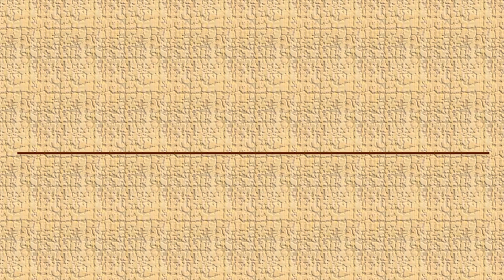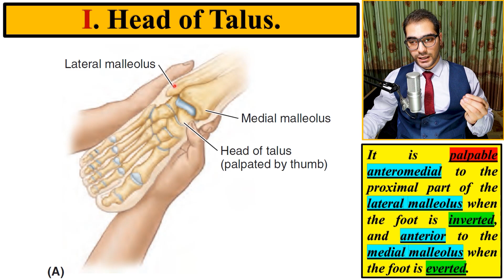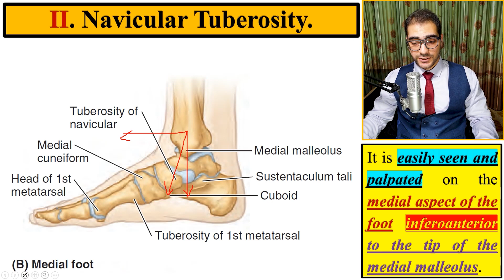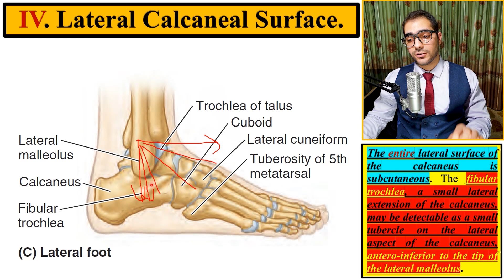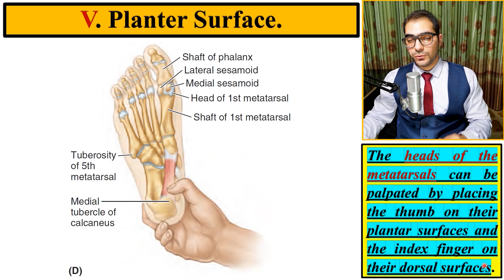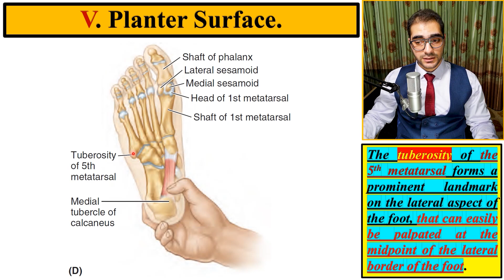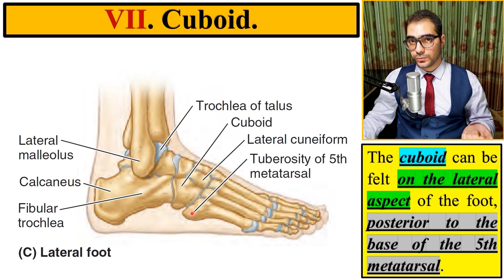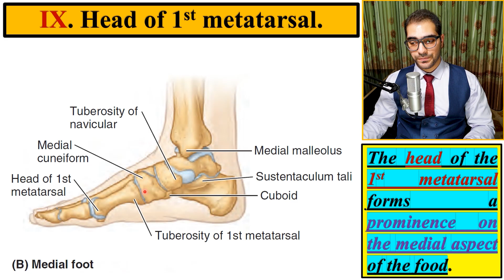Surface Anatomy of Bones (3/3) || Lower Limb || كلية الطب - مادة التشريح || (M1---) || [12]